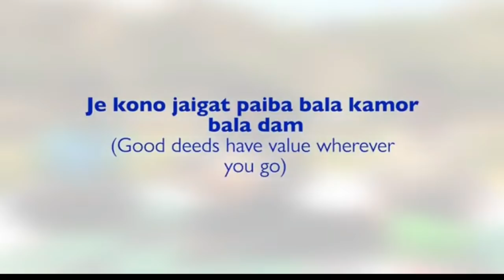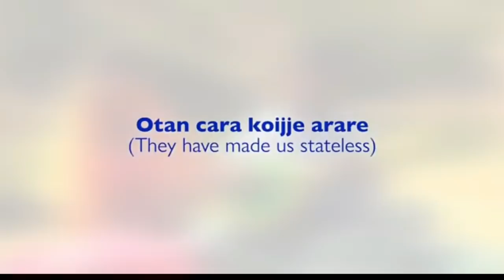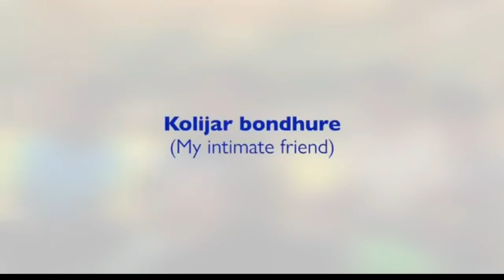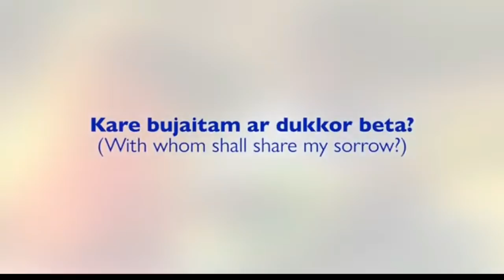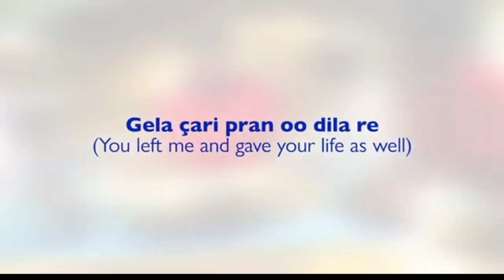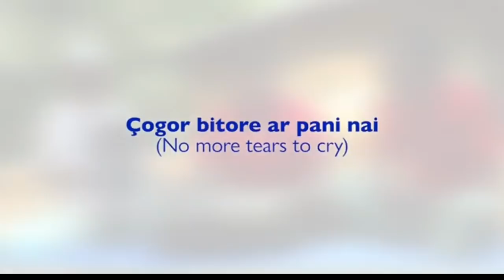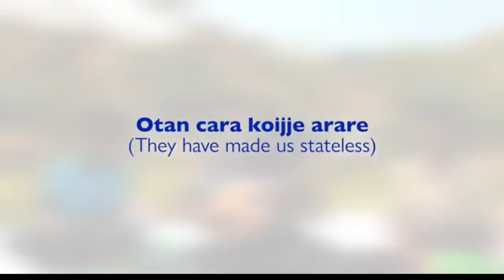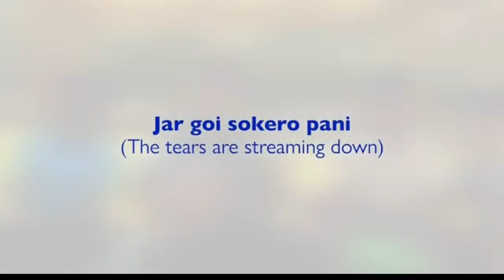Arkanes By IMO Rohingya Cultural Memory Centre KUTUPALONG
Taranas are sad songs and are used as a way for Rohingya people to express lamentation. They are intended as catharsis for individuals and the community and can include a range of themes, from personal ones to religious and social ones to political ones. Recent Taranas are mostly about the situation in Myanmar, the stresses of camp life and the longing for a lost home. Taranas were called ‘Kobita Gan’ until about 50 years ago when the name was changed.

Arakan Times
သတင္​းဌာနရဲ႕ ရည္​ရြယ္​ခ်က္​

Arakan Times
သတင္​းဌာနရဲ႕ ရည္​ရြယ္​ခ်က္​

႐ိုဟင္​ဂ်ာမ်ား လူအခြင္​့အ​ေရးဆိုင္​ရာ အခြင္​့အ​ေရးအျပည္​့အ၀ရ႐ွိကာ ျမန္​မာႏိုင္​ငံ၏ တျခားတိုင္​းရင္​းသားနည္​းတူ တန္​းတူအခြင္​့အ​ေရးရ႐ွိႏိုင္​ရန္​ တ​ေထာင္​့တ​ေနရာမွာ ႀကိဳးပမ္​း​ေဆာင္​ရြက္​ရန္​ ။
႐ိုဟင္​ဂ်ာမ်ား လူအခြင္​့အ​ေရးဆိုင္​ရာ အခြင္​့အ​ေရးအျပည္​့အ၀ရ႐ွိကာ ျမန္​မာႏိုင္​ငံ၏ တျခားတိုင္​းရင္​းသားနည္​းတူ တန္​းတူအခြင္​့အ​ေရးရ႐ွိႏိုင္​ရန္​ တစ္​​ေထာင္​့တ​စ္​ေနရာမွာ ႀကိဳးပမ္​း​ေဆာင္​ရြက္​ရန္​ ။